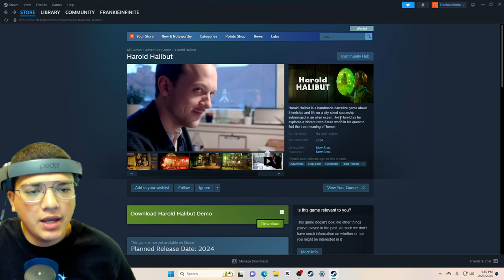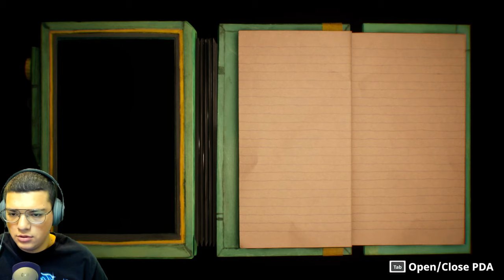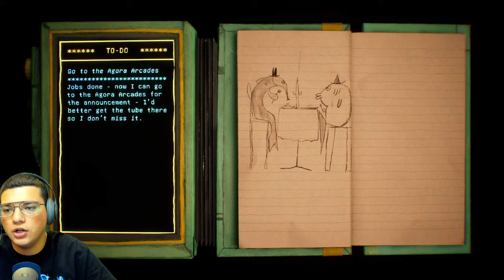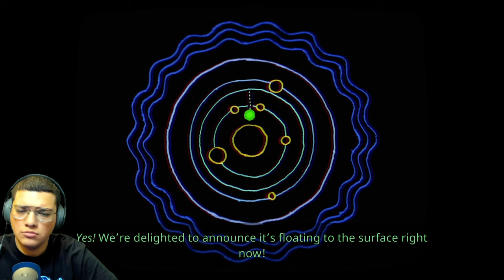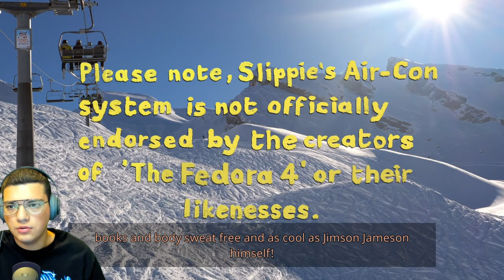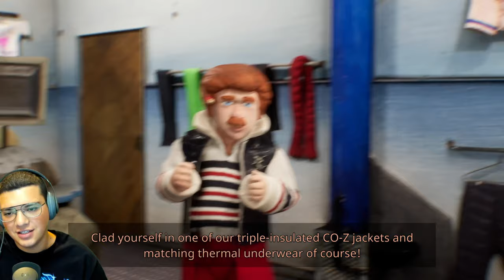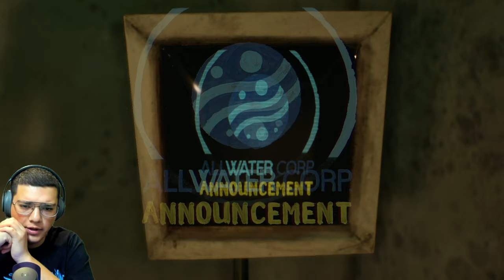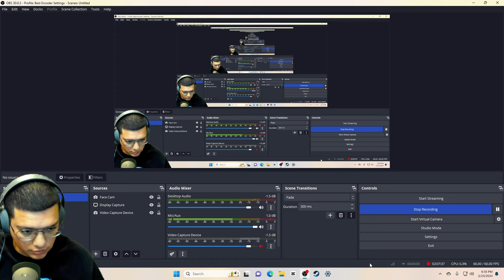1ST EVER HANDMADE VIDEO GAME | Harold Halibut 🚀 FULL DEMO